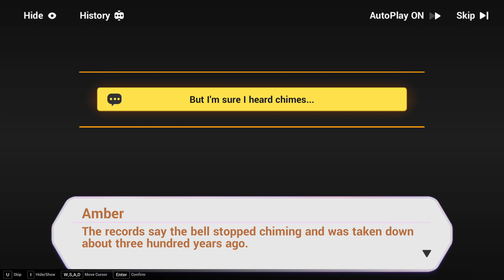Honkai Impact 3rd-Ayudando A Amber!